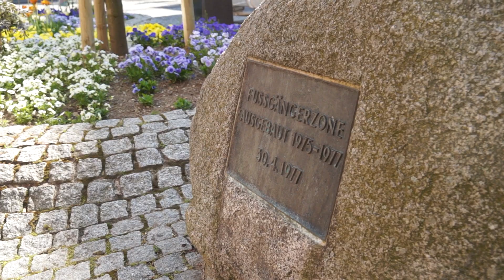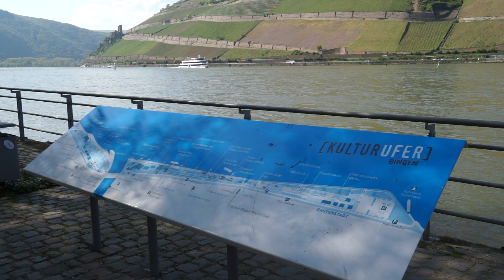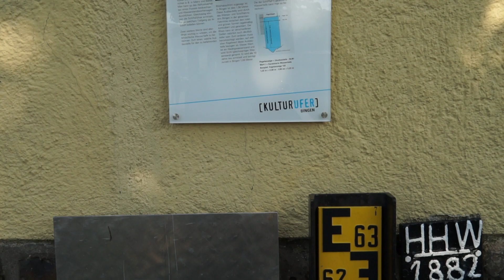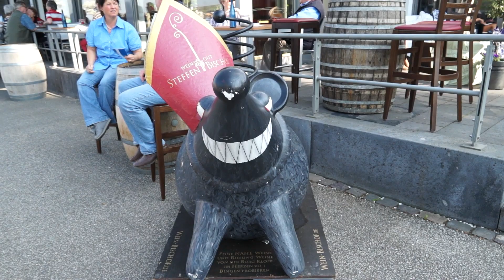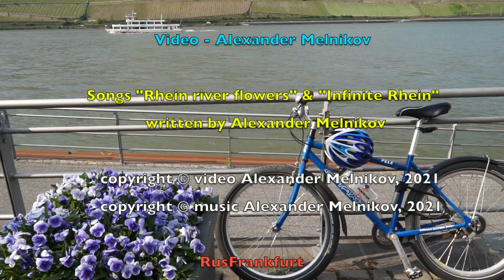Rhein river flowers.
One spring day in Bingen am Rhein, Germany.